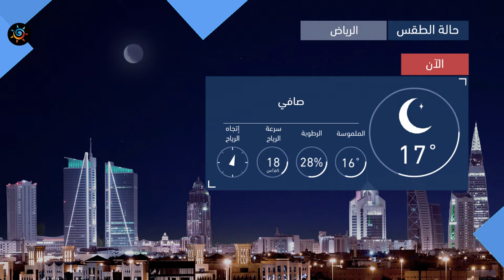طقس العرب | طقس الغد في السعودية | الثلاثاء 2020/10/20